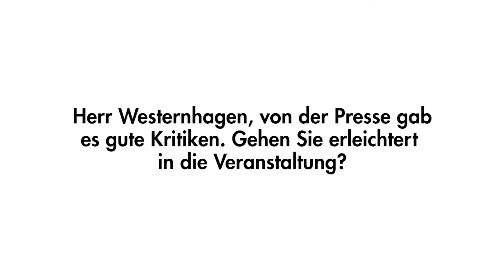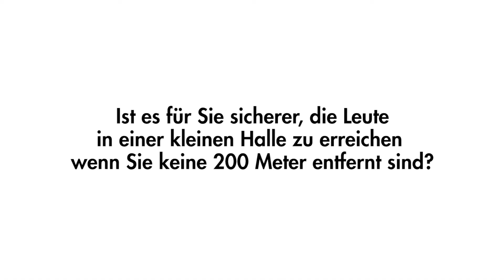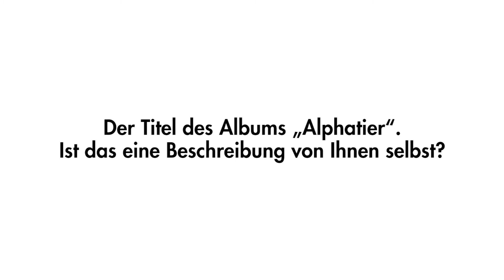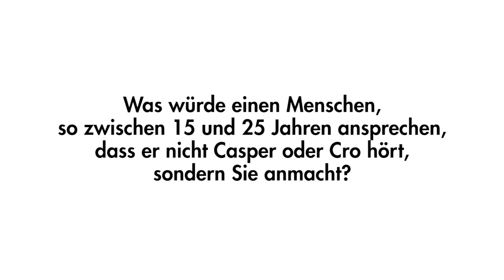3 Fragen an Marius Müller-Westernhagen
Am 25. April erscheint Marius Müller-Westernhagens neues Album "Alphatier". Bei 12 Club-Konzerten stellt der 66-jährige die neuen Songs seinen Fans bereits vor der Veröffentlichung vor. Wir haben dem Musiker in Offenbach einige Fragen gestellt.